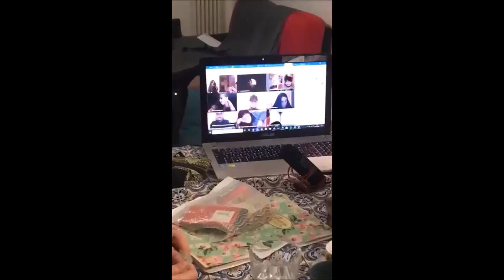BLU - Martina Grillo (Video Casalingo)